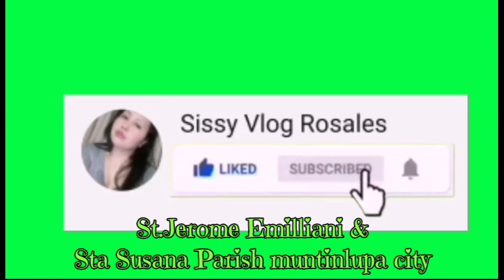short clips Video for my next vlog..St.Jerome Emilliani tour..soon will be release..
Short Video's for my next vlog St.Jerome  Emilliani Tour..watch out guys